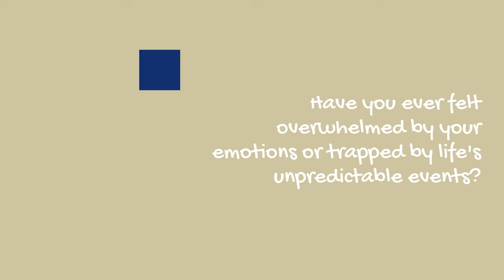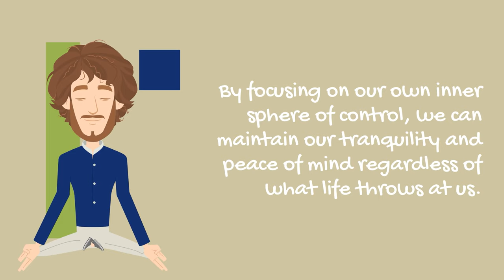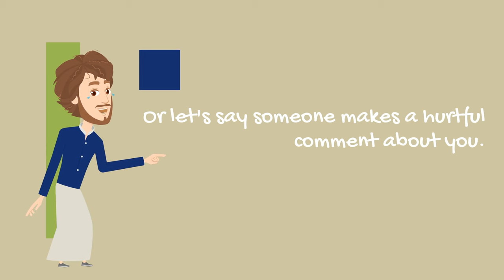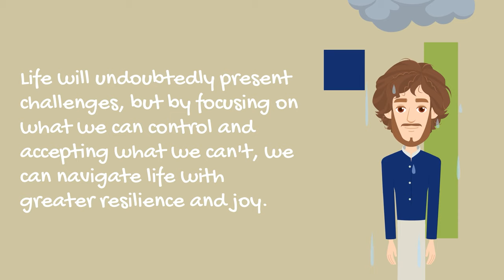The Stoic Life of Epictetus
🏛 Dive into the world of ancient wisdom with our animated journey through the Stoic life of Epictetus! 📜 Discover how this former slave became a leading philosopher, teaching us how to find peace and happiness amidst life's challenges. 🌊✨ Tap into timeless lessons and transform your perspective on life. Hit play to embark on this enlightening adventure! 🌟🧘‍♂️

Voiceover: Candace